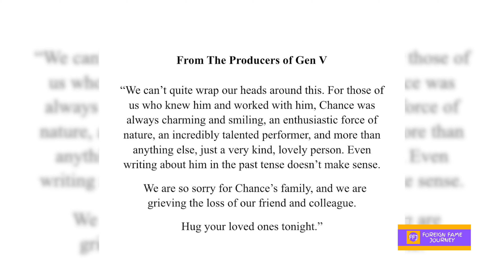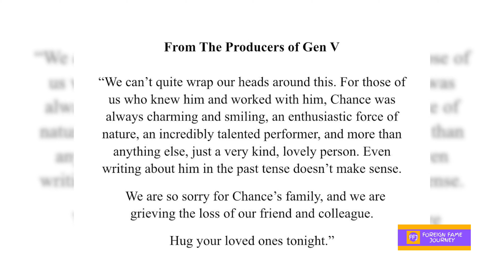Kiernan Shipka Opens Up: Reflecting on the Loss of Sabrina Costar Chance Perdomo 💔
Video Voice -  Voice From ttsmaker.com voice over website
Video Information- From Google / ENEWS
Video/Image Present- From Google  / ENEWS

This video is for news purpose what based of net articles. Some images used in this video is for reference purpose only.